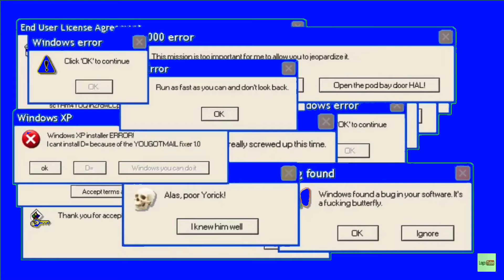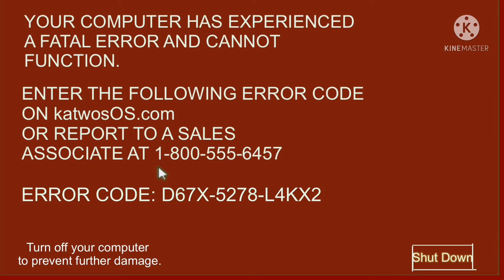RSOD Loop: Orgins and Outcome